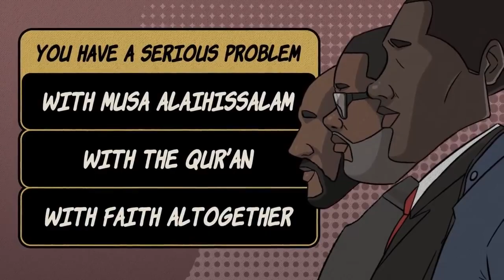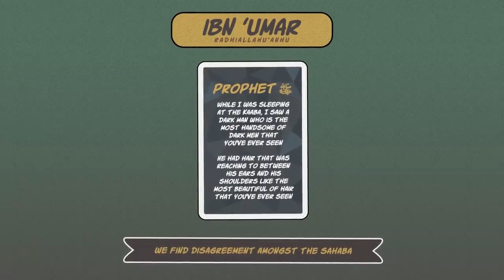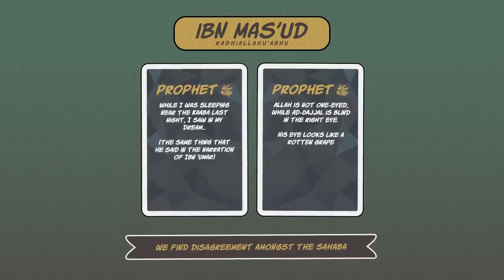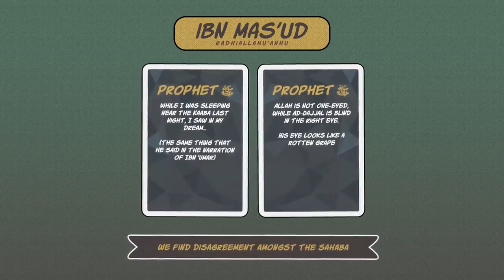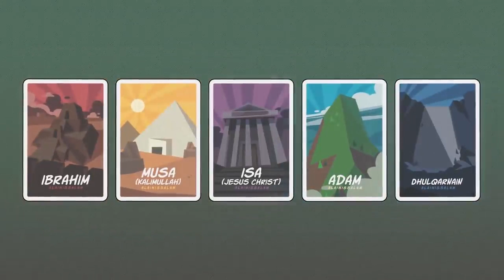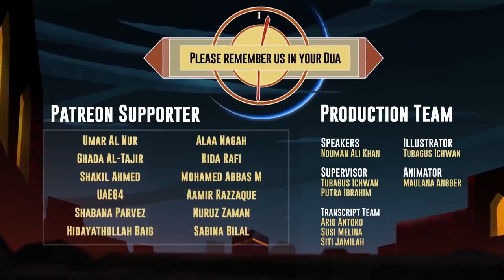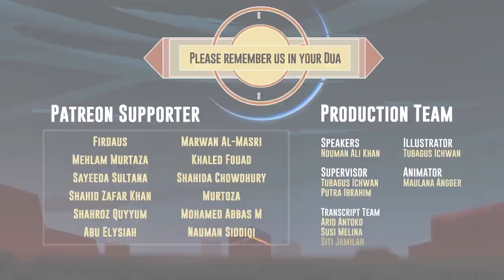Were There Black Prophets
black prophets